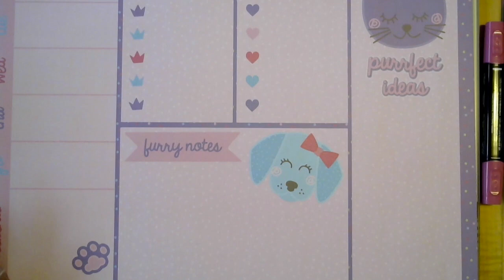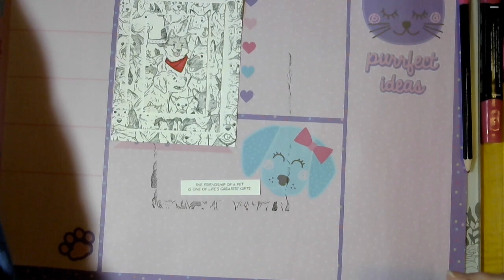Doggone Friendly Triple Time Stamping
Triple Time Stamping Technique using the Doggone Friendly and Quiet Reflections stamp sets from the January to April 2024 Mini Stampin' Up! catalog.